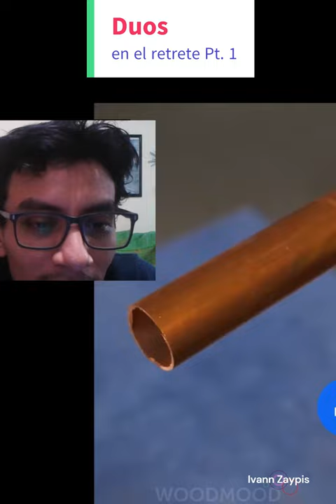☆ Reaccionando a "Transformaciones creativas en el baño", Dúos, Pt 1.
👻 Snap: IvannZaypis

→RECUERDA:
》No busques la felicidad, créala  🙌🏻

YOUTUBE CANCÚN ⛱🏖🇲🇽